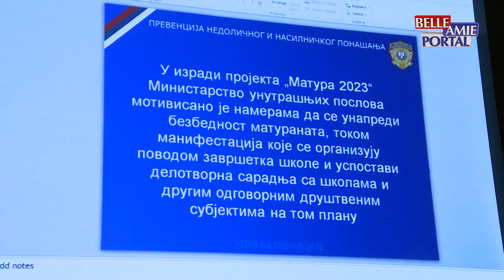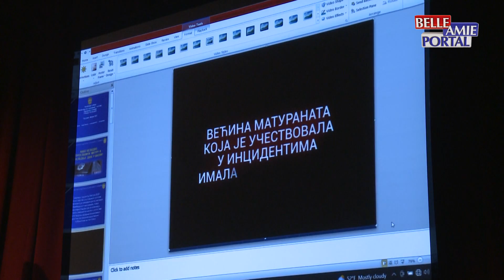U saradnji sa PU, Crveni krst ogranizovala tribinu o bezbednosti u Pozorištu lutaka u Nišu